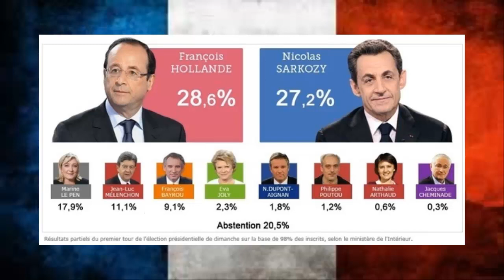¿Quien es Emmanuel Macron?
El ganador de la primera vuelta de las elecciones presidenciales francesas es una figura poco conocida fuera de ese pais. Les traigo un perfil del que algunos llaman el  candidato de Rotchschild

Si queres actualizaciones diarias y contenido extra no dudes en seguir